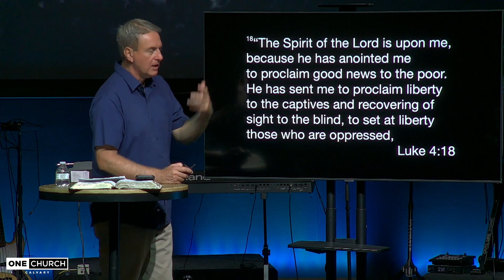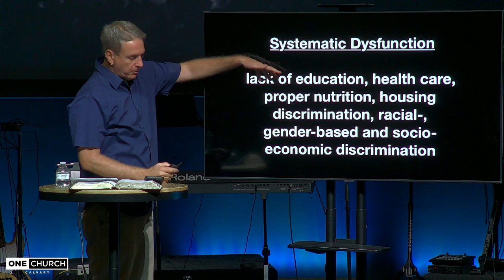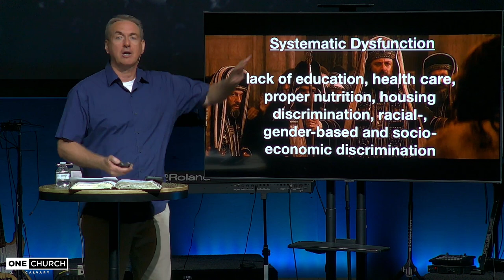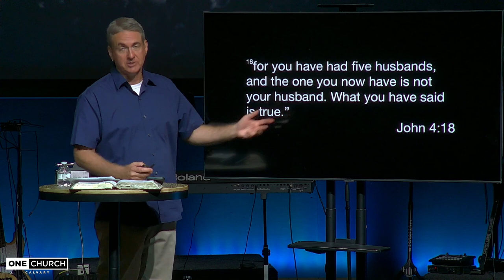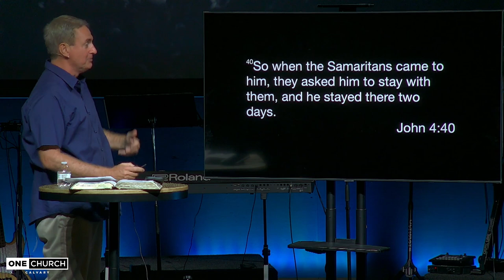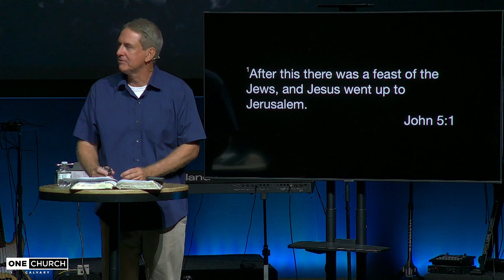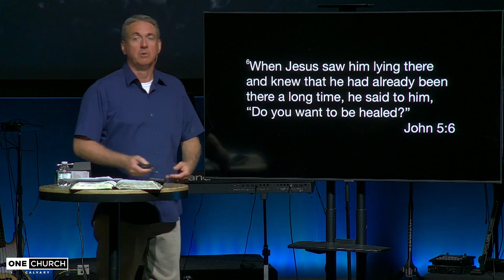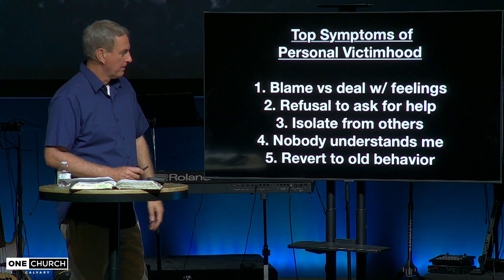6-9-24 Steve Willis "The Anatomy of Perpetual Victimhood"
Copyright One Church Calvary - Murfreesboro, TN, 2024